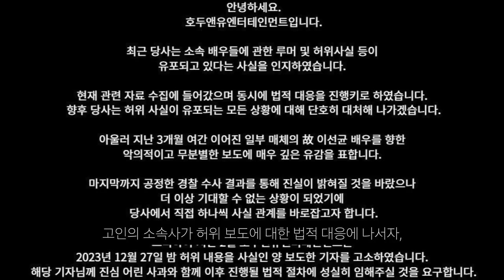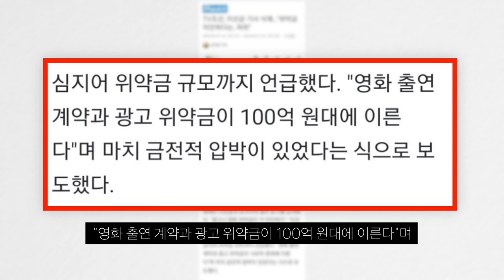TV조선 이선균 기사 삭제, 유서 위약금 미안하다는 허위 기사였다.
허위 기사라니..